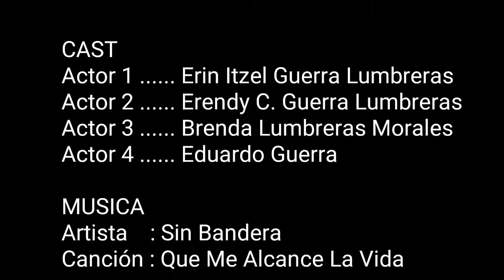CumpledeErin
5 años